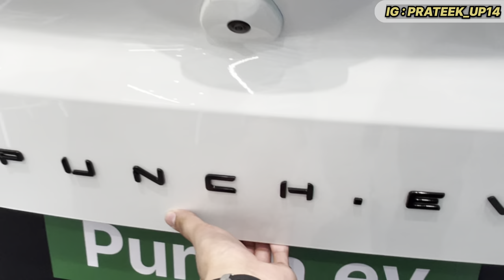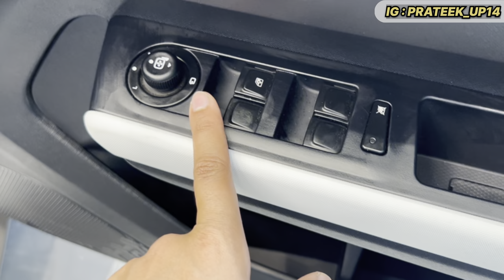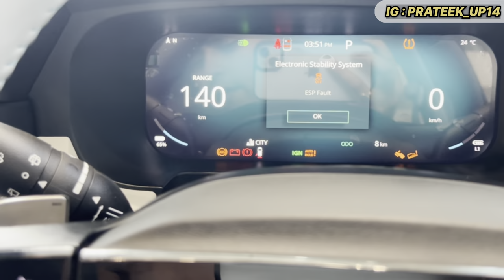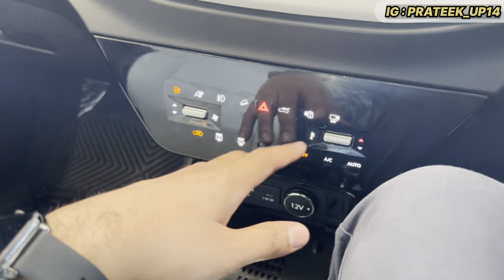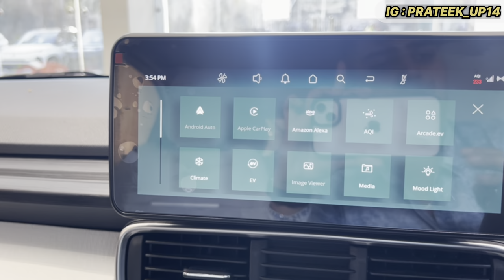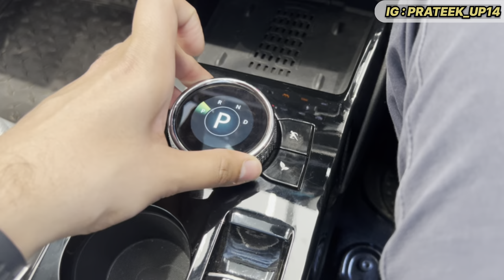TATA PUNCH EV 2024 Review • Is It Really A Perfect Mini ELECTRIC Suv❓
HELLO GUYS MAI APKA PRATEEK GHAZIABADI 🙋🏻 .